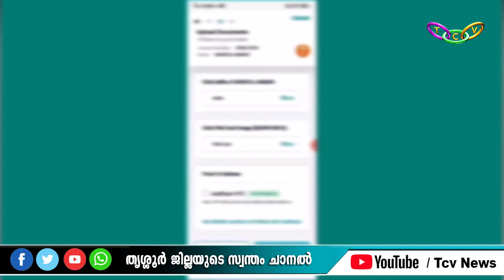കൊച്ചി കടമക്കുടിയിലെ ദമ്പതികളെ മരണ ശേഷവും വിടാതെ ലോണ്‍ ആപ്പുകള്‍